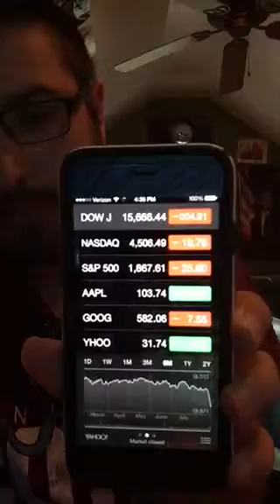Business News Wrap Up